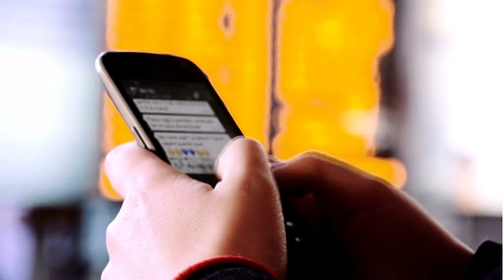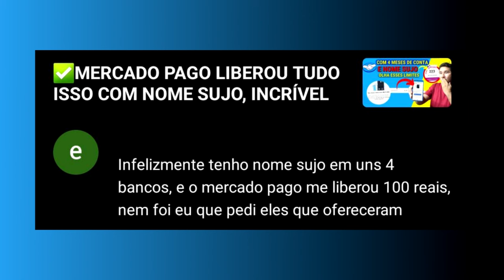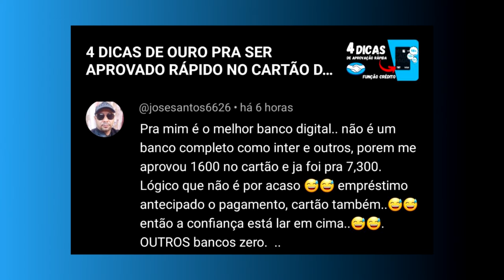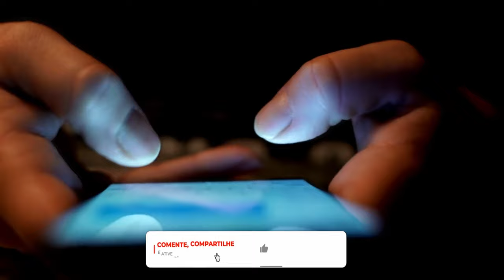✅MERCADO PAGO SURPREENDENDO ATÉ NEGATIVADOS HOJE